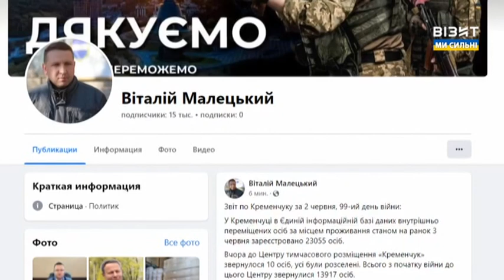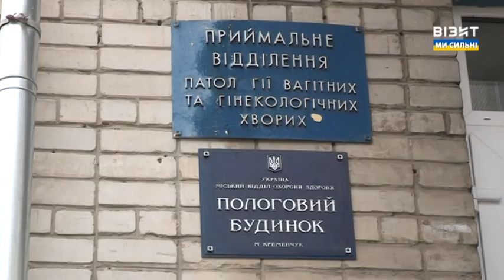Наш Час 03.06.2022 - 12:00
0:00 100 День

02:09 Даценко про звернення Зеленського
04:30 Про ситуацію у Кременчуцькому районі
05:45 Про надзвичайні події
06:53 Надзвичайна ситуація у Радалівці
08:16 Звернення громадян
10:18 Державне регулювання цін
10:54 Потоки
11:31 Про бомбосховища
13:05 Звіт мера і останні події на ниві оперативній
15:16 Скарга працівників важкої промисловості